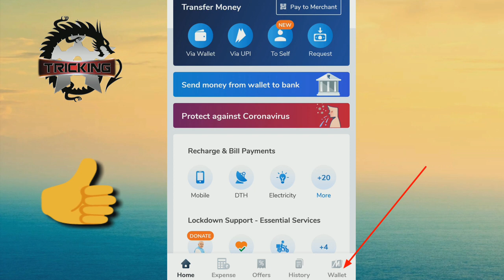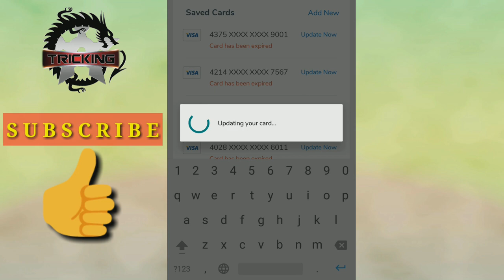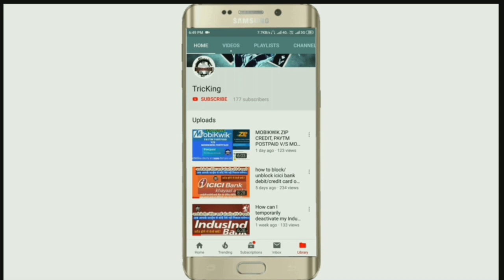मोबिक्विक से क्रेडिट या डेबिट कार्ड की सारी जानकारी हटाये | How to delete saved credit/debit card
How to remove saved card details from Mobikwik using App

Step 1: First, open your Mobikwik account and tap the Wallet icon available on the bottom right corner of the home screen.

Step 2: Next, navigate to the Saved Cards option and long-press the card you wish to remove. You will get a cancel [(X) / Delete] option.

Step 3: Now click on the Cancel option relevant to your app to complete the process.

How to remove saved card details from Mobikwik using Web

Step 1: First, log in to your Mobikwik account and click the User icon available on the upper right corner on the homepage.

Step 2: Next navigate to the My Wallet option and click on Saved Cards.

Step 3: Now, click on the Remove option for the card that you wish to remove to complete the process.

(Information source: Mobikwik help)

फ्री में मोबाइल रिचार्ज की डीलरशिप | सबसे ज्यादा मोबाइल रिचार्ज पर कमीशन देने वाला एप्प | Part-1 and  Part-2 |

ज्यादा जानकारी के लिए एक बार पार्ट-1 एवं पार्ट-2 का वीडियो अवश्य देखे।। ⬆️

बैंक ऑफ इंडिया के क्रेडिट/डेबिट कार्ड

क्रेडिट कार्ड का बिल जमा करे की नही? |
LOAN/EMI का क्या होगा? |

घर बैठे बिना लागत के कमाए लाखो रुपये सिर्फ ये छोटी से ट्रिक से| कौन बनेगा करोड़पति|

COMPARE 4 CREDIT CARD l PAYTM v/s FLIPKART v/s AMAZON v/s OLA  | ICICI, AXIS, SBI, CITY BANK |

how to delete mobikwik account,
mobikwik login, mobikwik account delete link, how to delete mobikwik contacts, how to delete beneficiary account in mobikwik, how to remove beneficiary from mobikwik wallet, mobikwik account delete kaise kare, how to logout from mobikwik